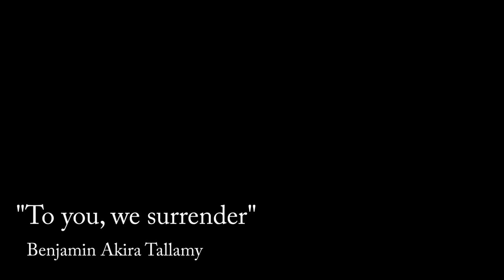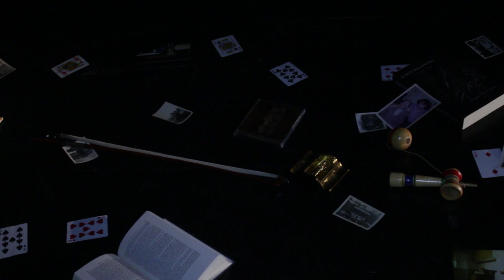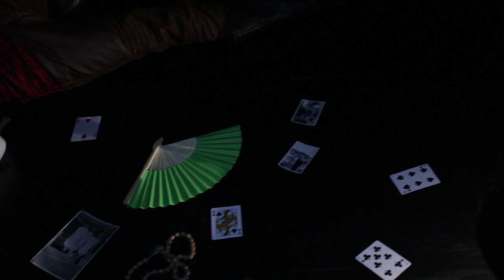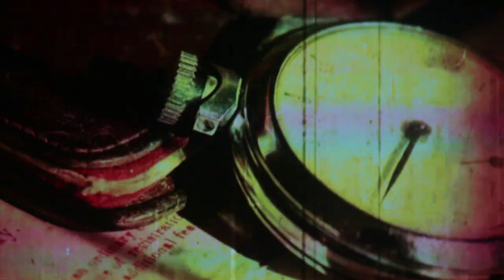To You, We Surrender - Benjamin Akira Tallamy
To You, We Surrender is Ben's 6th studio single.
It is available from all good digital retailers.

LYRICS:

I don’t know what any of you see,
When your weary mind falls upon me,
And you, who I hope must know me,
I pray you will think kindly of me,

And all I wish to do is something beautiful for you,
And all I want to be is someone more beautiful than me,

If I could just lay here, for a thousand years,
I feel I might just realise, I'm not afraid of what we knew was true,

All I am, is a handful of sand, a small brief strand of something ineffable,
And for all our elaborate plans, it is perhaps too grand to say I am even a man,

For all in all, we must be waiting for you,
And all in all, we must be searching for something true,

I never learned to pray,
Never kept my faith in the feeling of a true way,
Never thought we’d stay,
Refined my mind for the trust of this time,
What a thing to say?
Defy the lines and times of this age,
But it holds no sway,
The shame is the claim that we’ve found the true page,

I’m all wrapped up, in ribbons of romance,
Everybody moves to the same strange, slow dance,
I say you’re all crazy,

And so, my love, you’ll always know my hand,
And if you can, just try to understand,
Why I can’t see things this way,

Darling, we are not those people,
Were not the same,
And you, my love, must some day realise this  truth,
Or am I just screaming at the moon?

Beyond this blood and the bones that we love,
Is the existential notion of some vast ocean,
Lost in the clutter of the soul’s dull stutter,
We rail, fail and drown in the gutter,
We fall at the first, when the heart’s young thirst is
quenched from the source of the same strange course,
kicked from abstraction, to mere transaction,
lines, shrines, and petty reaction,

The truth really knocks me down,
Somehow, I still get through,
And if you can hear me now,
Please know, I still need you,

All there is this sense of being,
All there is this sense of feeling,
Life, and you, is enough to get me through,

And if you need some eternal answer,
Better lay down with the reeds in river,
for the stars will teach you more than I ever could do

and I don’t know why, any of you might be even remotely interested in me,
and I don’t why any of you might be compelled to even give a damn about me,

And for all our lonely pangs of silence, we know,
That love is not measured by our gestures in this world but by intentions of the soul.

CREDITS

Benjamin Akira Tallamy

Featuring
Benjamin Akira Tallamy
(Guitar, Vocals, Flute, Djembe, Kibasa)

Dan Cox
(Cello)

Sam Taylor
(Drums)

Rich Wortham
(Electric Bass, Trombone)

Mastered by
Music Pimp Machine

CREW
Alex White
Chris Williams
Amy Eden
Dom Lee
Simon Tytherleigh
Rhys Denton
Neil Ewins
Andy Robinson
Duke Palmer
Mike Alsford

FEATURING
Benjamin Akira Tallamy
Lucy Cole
Zaphod the pug
Tom Menary
Lady Arachny
Andrew John Shaw
Kate Todd
Sam Pike
Amanda Owl Bland
Chris Chudley
Graham Sessions
John Hedley
Amelie Foster
Mike Smallridge
Artur Augustyniak
Emily Howard
Ellie Webber
Jake Davies
Anna Pascoe
Mex (Cap’in Queeg)
Rich Craig
Nick Loven
Ellie Baptie
Corina Skerritt
Lydia Staniaszek
Wallace Welling
Richard Knox
Sarah White
Helen Beaver
Diana Townsend
Becca McLean
Jenna McGill
Fiona Leishman
Madi Parkinson
Lydia Parkinson
Luke Pilling
Michelle Sibthorpe
Kat Black
Anton Augustyniak
Emiko Fukuda
Dean Reddin
Katherine O’Connor Storey

John Tomkins
Jonty Fisk
Substance And Shadow Theatre
Four Of Swords Theatre
Exeter Phoenix Digital
Theatre Alibi
Tomasito Drewett
Steven Barns
Richard O’Donnell